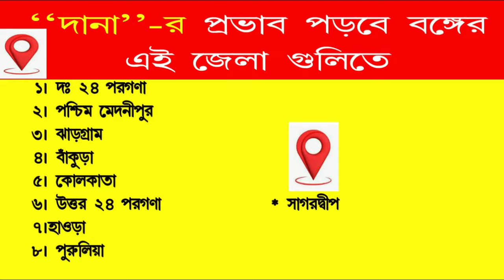গঙ্গাসাগরে সাইক্লোন " দানা "-র প্রভাব সরাসরি লাইভ দেখুন | 'দানা' আছড়ে পড়তেই দেখুন তাণ্ডবের ছবি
Cyclone Dana Landfall LIVE |,'দানা' আছড়ে পড়তেই দেখুন তাণ্ডবের ছবি, তারপর ,যা ঘটল. | Bangla ,
Dana news,
dana land fal,
dana live,
danar khobor,
dana news today,
dana update,